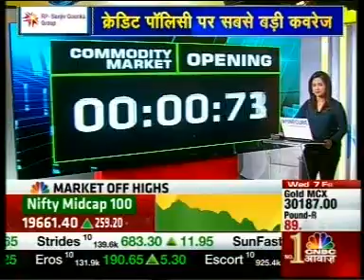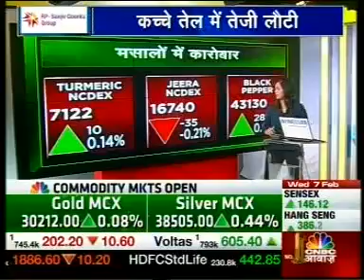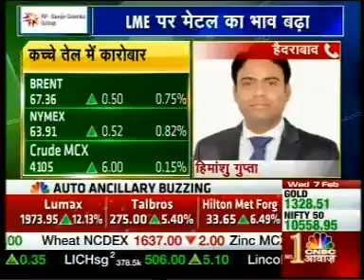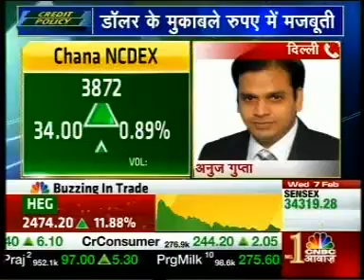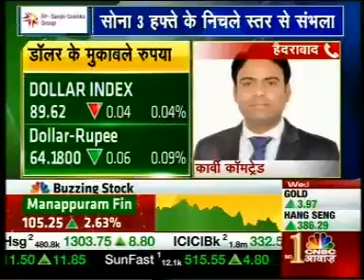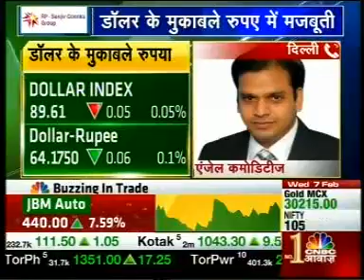ANGEL COMMODITIES CA 070218 1000AM